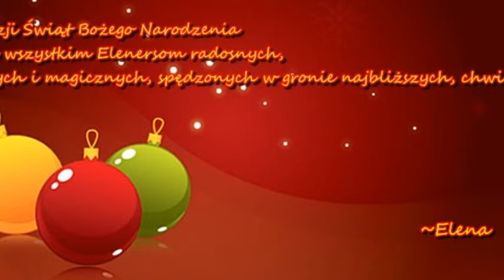Radio Fair świąteczne video !